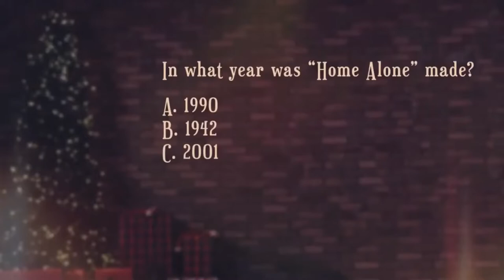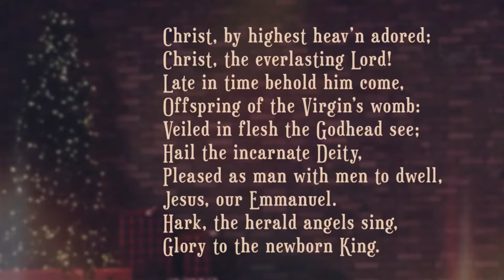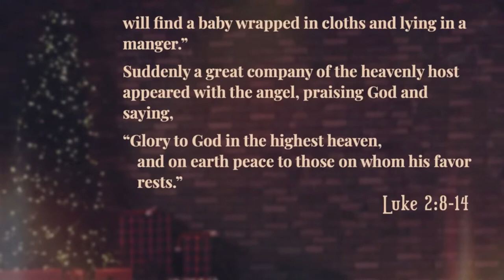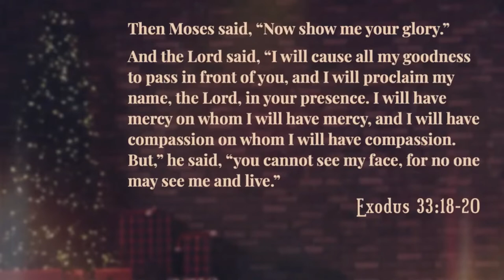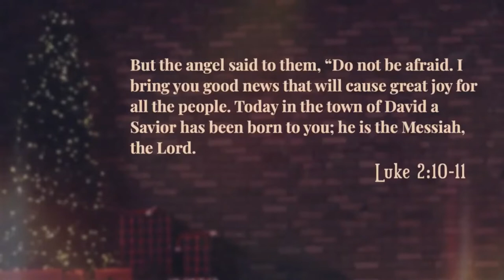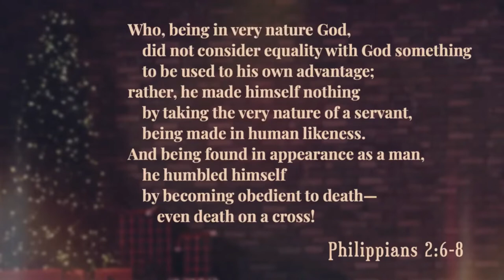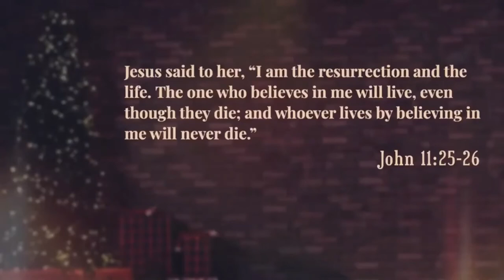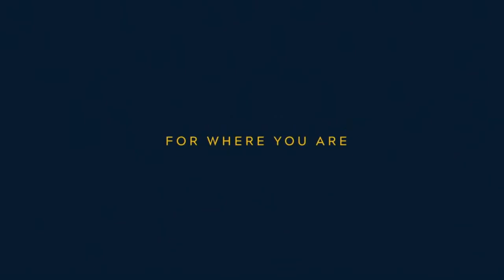Hark the Herald Angels Sing, Luke 2:8-20 (Sermon)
"Carols of the King" - Advent Series
Sermon Title: Hark the Herald Angels Sing
Verse Reference: Luke 2:8-20
Campus: Keslinger
Date: 12/19/21
Speaker: Brian Coffey